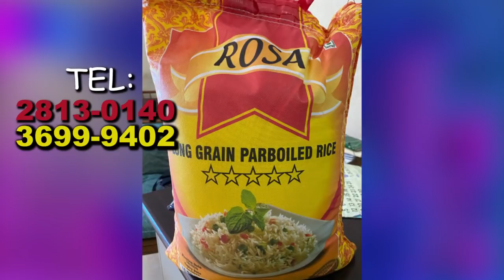Etazini fè n sezi nan dosye Handal la, men jank pyeje dosye Jovenel la/Jij Orelien ap pran presyon